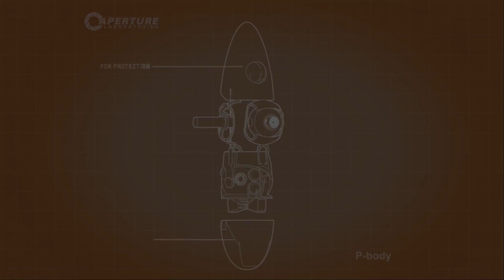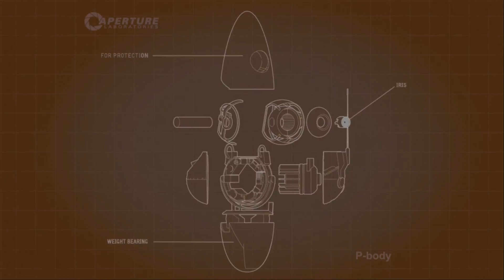Portal 2: Coop playthrough (PT.3)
More portal 2 for you guys